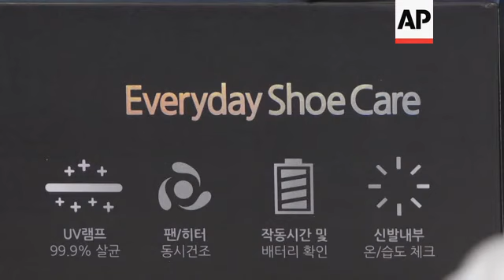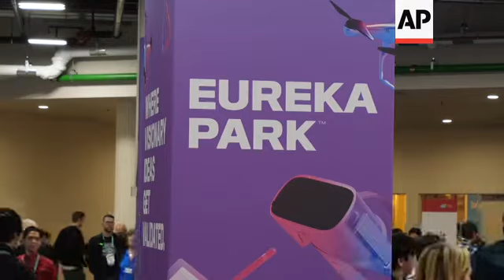Gadget tackles bacteria in smelly shoes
(8 Jan 2020) LEAD IN:
The problem of stinky shoes can be more than an inconvenience: sometimes, smelly trainers can host harmful bacteria.
But one South Korean startup says it has come up with a fix, and it's as simple as kicking your shoes off and sliding a small disinfectant device into each one.

STORY-LINE:
Nobody likes it when their favourite pair of trainers develop a pong.
But with this device, called "Shoeblast", stinky shoes could soon be smelling like new.
It's called "Shoeblast", and it's the brainchild of a South Korean startup called SmartreumBang-E.
Once inserted into each shoe, the device detects the amount of moisture.
It then uses two hot fans and infrared and UV light to dry out the shoes, and kill almost any bacteria.
"Shoeblast is a dehumidifier as well as a steriliser for shoes," explains the company's marketing manager Young Kang.
"It sterilises using UV light, and disinfects 99.9 percent of all germs using infra red light, as well as UV light, and then dehumidifies by using this heat conduction fan that reaches up to an optimal 50 degrees Celsius as well."
Shoeblast was released at CES this week, and is now available for purchase worldwide.
It's currently retailing on eBay for $139 (€125).
And Young Kang says the device can go almost anywhere your shoes can.
"They're portable as well, so you're going to place them right here, and it has an auto humidity sensor, so you're going to put it on auto mode, and it's going to detect how long and how (many) intervals you want to do it. If you feel like you want to do it longer, then you can just put it on intervals for up to three hours as well," he says.
CES, formerly known as the Consumer Electronics Show, started on Sunday 5 January in Las Vegas, with two days of media previews.
The show floor is now open to a wider audience until Friday.
More than 170,000 people are expected to attend the annual show, which is being held across a sprawling set of hotels and convention centres.